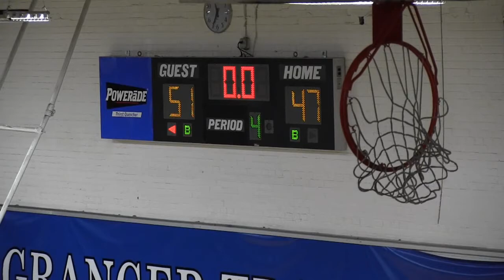Lagrange High Grangers Vs Opelika Bulldogs Basketball Game Highlights 12/3/13